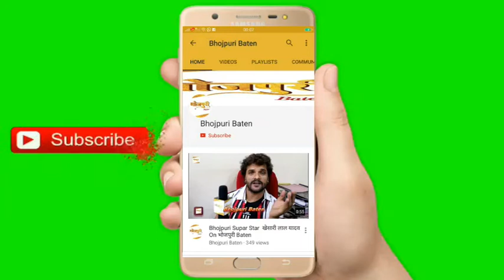14th Bhojpuri Film Award 2019 With Bhojpuri Singer Indu Sonali